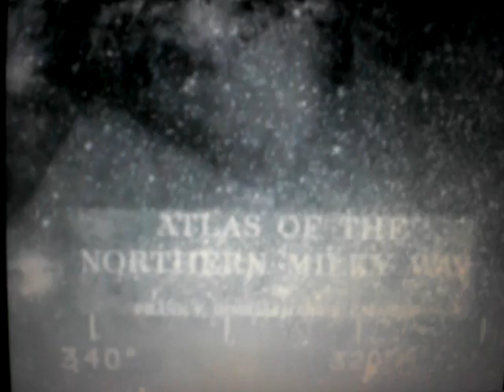mysteries of deep space:to the edge of the universe 1of5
in one of these centuries greatest discoveries,science has concluded that the universe is rapidly expanding.
the first hour goes behind the scenes as a group of young astronomers use the hubble space telescope to peer deeper into the universe than ever before.